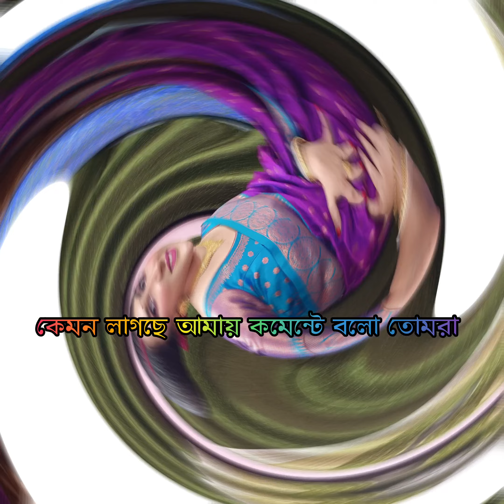Reception এ জমিয়ে মজা করলাম,, এত সুন্দর একটা জায়গায় যাব ভাবতে পারিনি,, 🥰❤️